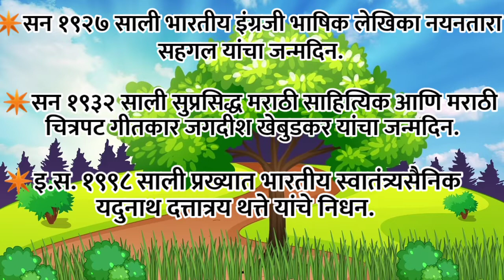आजचा सुविचार आणि दिनविशेष ।। Good Thought And This Day In History.10 May